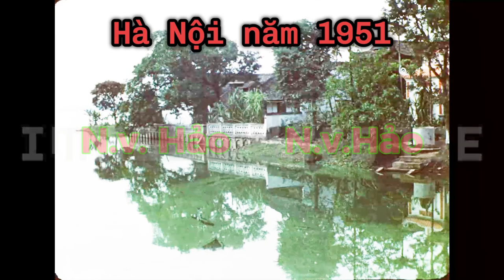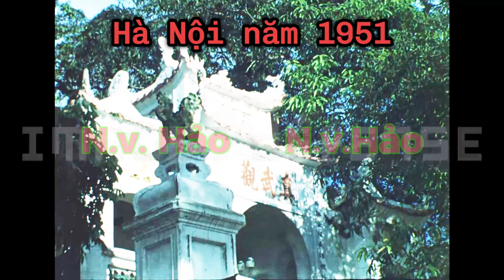CẢNH THIÊN THAI, HOA RƠI LAI LÁNG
CÔ BƠ BÔNG, VĂN CÔ BƠ